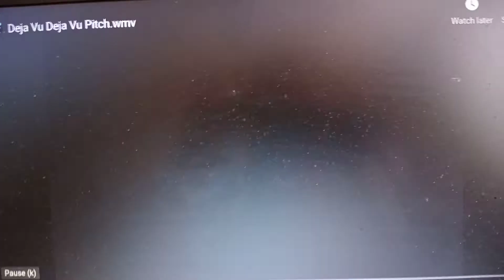Deja Vu Deja Vu, movie pitch.